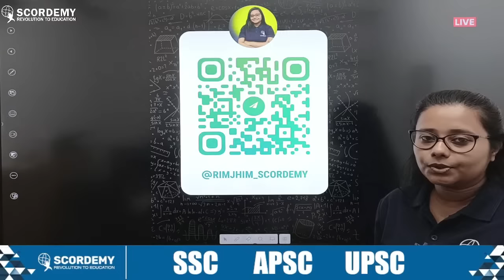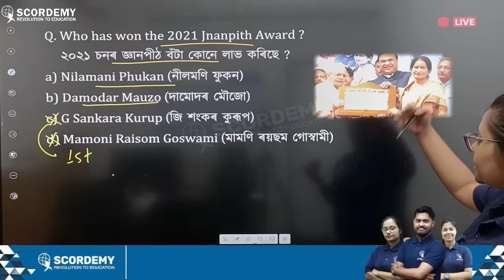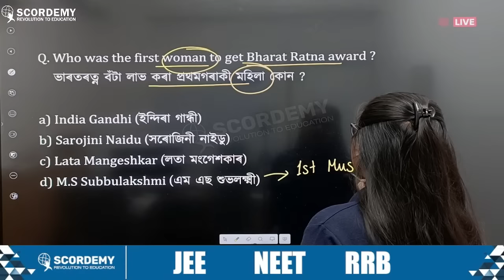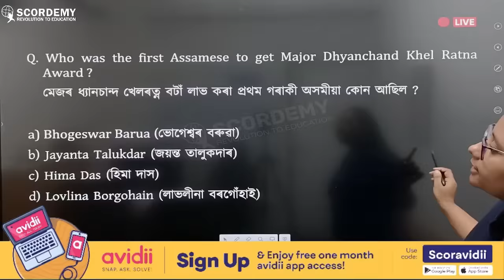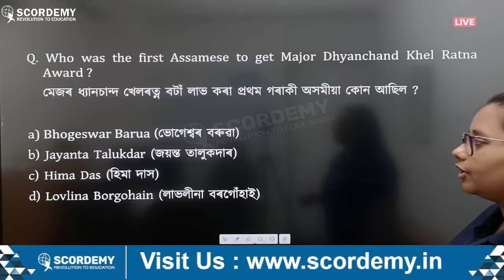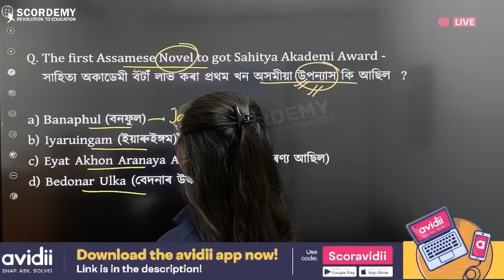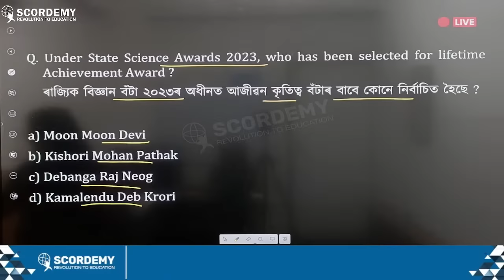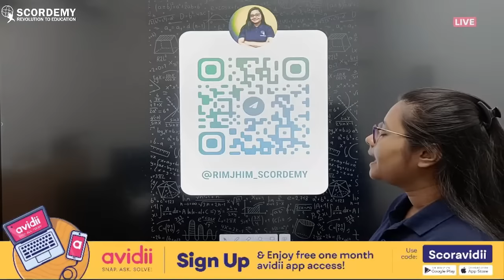TARGET 22500 + POST || Awards | By Rimjhim Ma'am II Scordemy IIএতিয়া পঢ়া হ'ব সহজ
Join us for a live ADRE 2.0  class on Scordemy Assam,
Where our expert educators will guide you through the most important topics and
Concepts for the upcoming exam.
Interact with the educators,
Ask your doubts,
And get instant feedback on your progress.
Don't miss this opportunity to boost your exam preparation and join the community of successful ADRE 2.0 candidates!

AssamGovernment Scordemy ADRE Assam_GK_MCQ Assam Competitive exam.
Rimjhim ma'am scordemy